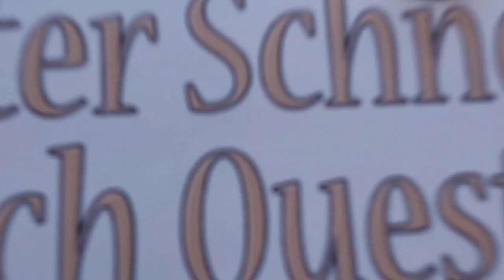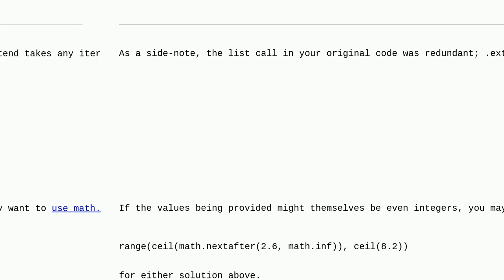The most pythonic way to make a list / a generator with limits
A special thanks goes out to the community

  python matplotlib generator list